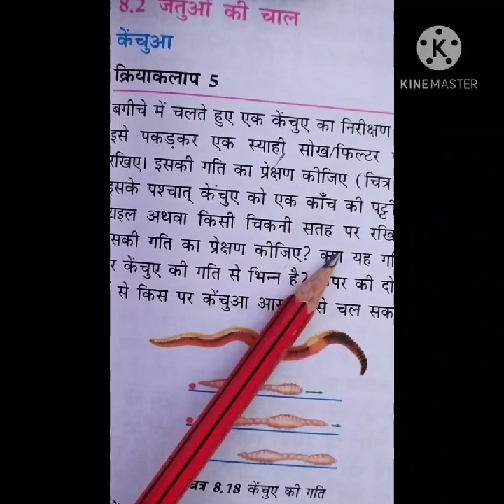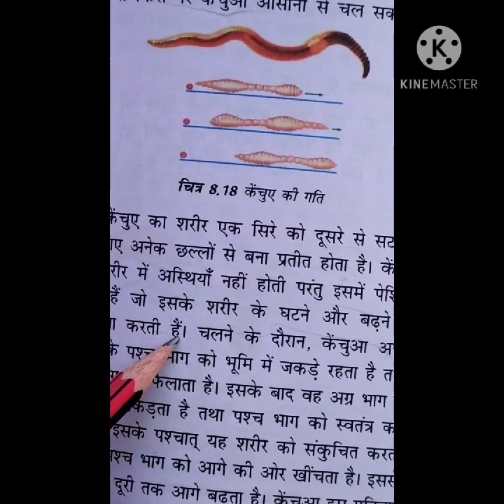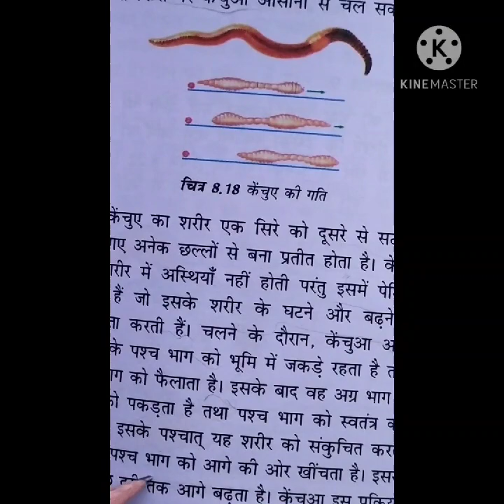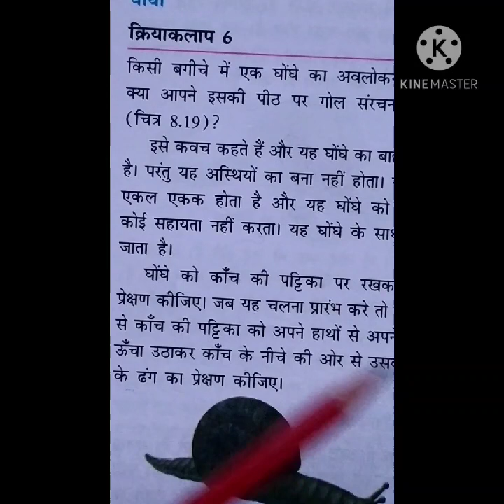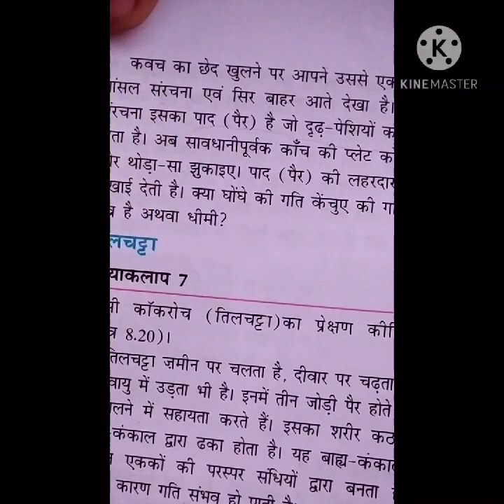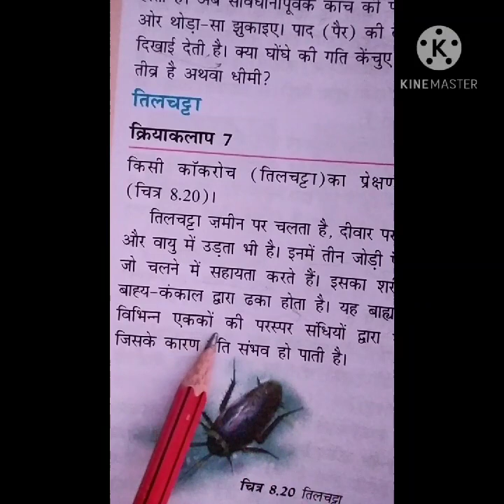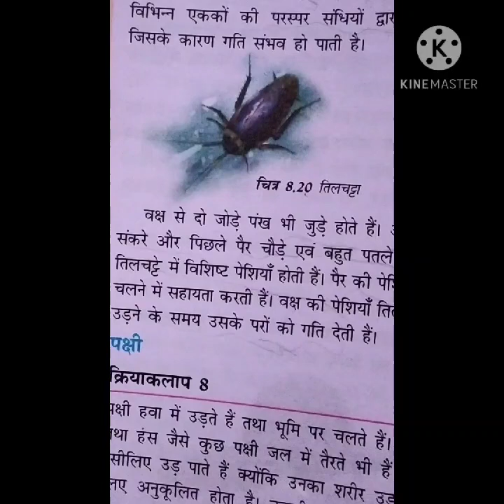BR school taranagar class-6 chapter-8 part-6 science ( body movement)